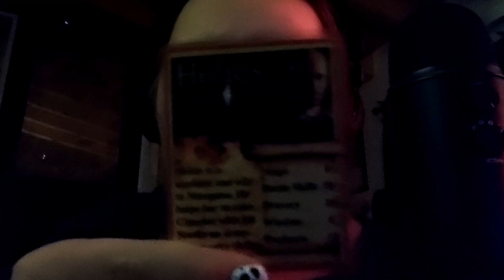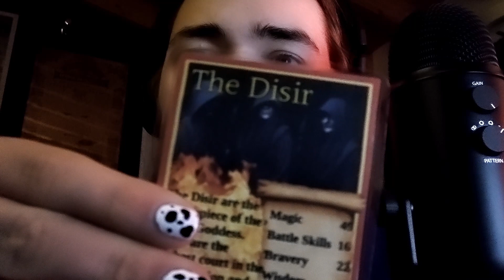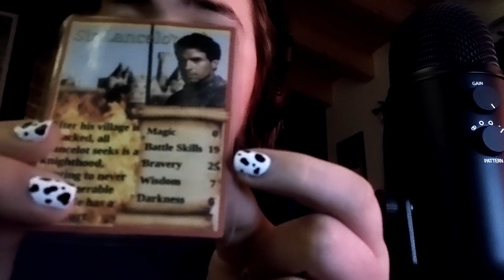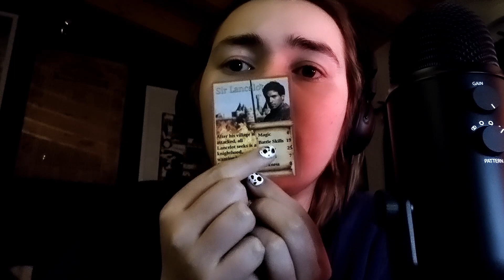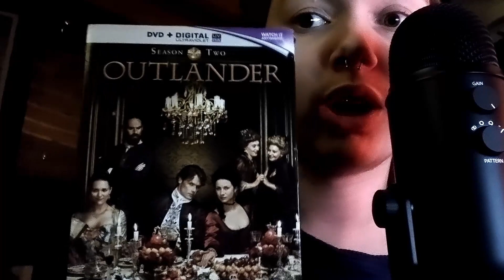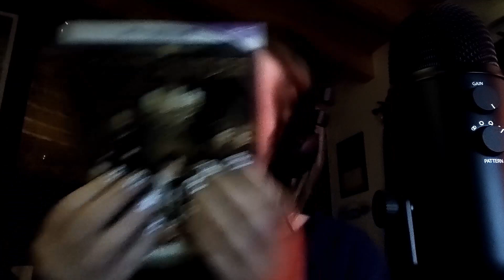FOLLOW MY INSTRUCTIONS | Fast and Aggressive ASMR (Light Triggers, Chaotic)